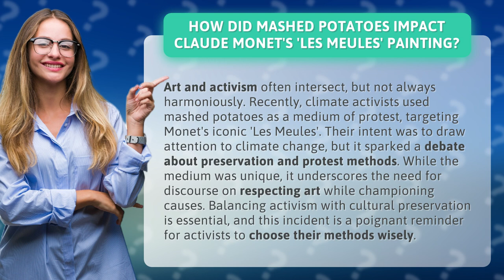How Did Mashed Potatoes Impact Claude Monet's 'Les Meules' Painting?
The Impact of Mashed Potatoes on Monet's 'Les Meules': A Debate on Art and Activism • Mashed Potatoes and Art: A Debate • Discover how climate activists used mashed potatoes to protest Monet's 'Les Meules' and ignited a debate on art preservation and protest methods. This incident serves as a reminder for activists to carefully consider their methods while championing causes.